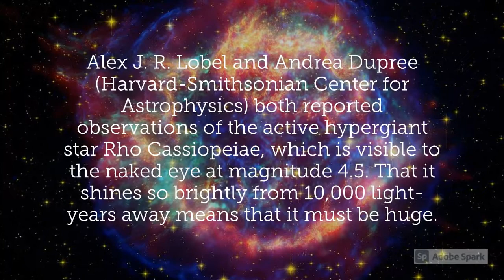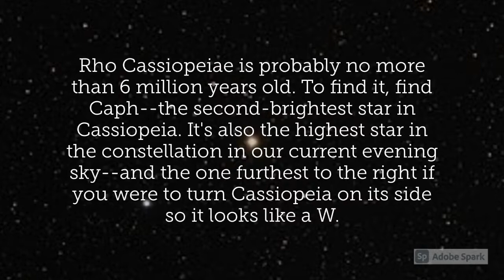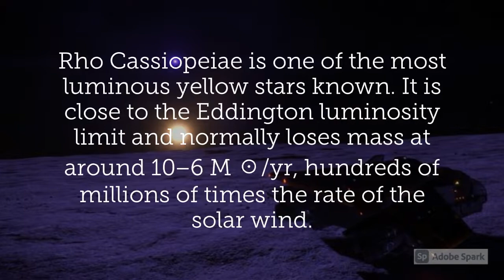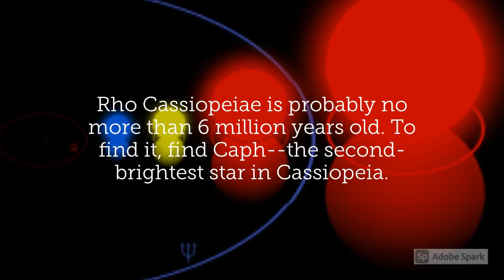Why Is Rho Cassiopeiae So Important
This video is about, Why Is Rho Cassiopeiae So Important.